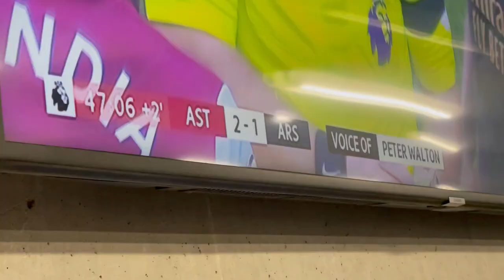HOW DID BRIGHTON NOT SCORE AGAINST FULHAM I BRIGHTON VS FULHAM I 0-1 I MATCH DAY VLOG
How did Brighton not score against Fulham I Brighton vs Fulham I 0-1 I match day vlog here my match day vlog between Brighton and Fulham i hope you enjoy it